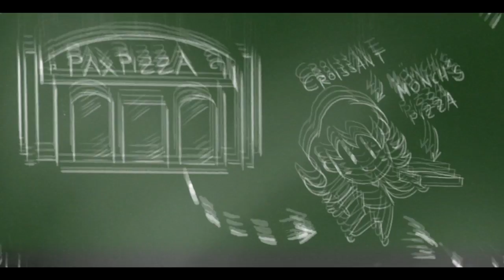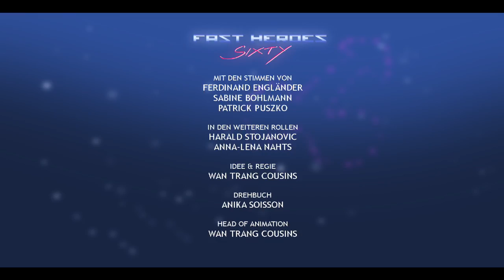FAST HEROES SIXTY: Folge 4 "Für Rino bleibt so vieles noch geheim...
FAST HEROES SIXTY: Folge 4 "Für Rino bleibt so vieles noch geheim, doch nur was sein Herz sagt kann noch wahr sein."

Pit, Croissant und Rino raffen einfach nicht wer für die ganze Pizzazerstörung verantwortlich ist und versuchen es anhand herausragender Detektivarbeit zu lösen.

Subtitles in English, Chinese & Japanese available!!!

Pit, Croissant und Rino betreiben eine stinknormale Pizzeria, bis sie eines Tages dem "Mönch" begegnen, der Ihnen Superkräfte verleiht.
Seitdem kämpfen unsere Helden für platonische Liebe und halbwegs bezahlbare Gerechtigkeit!

FAST HEROES SIXTY, die Action-"Anime"-Serie der Wan Trang Cousins,
jede Woche eine neue Folge! Gleichzeitig zur Ausstrahlung auf GameTwo!

IMPRESSUM:
FAST HEROES SIXTY gehört zum Angebot von funk.